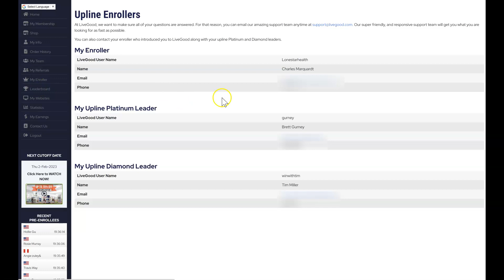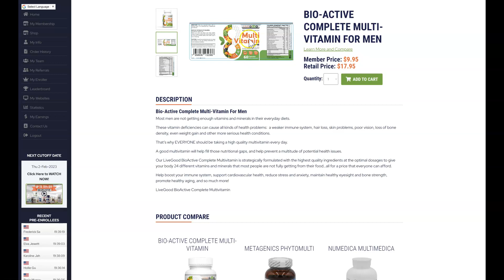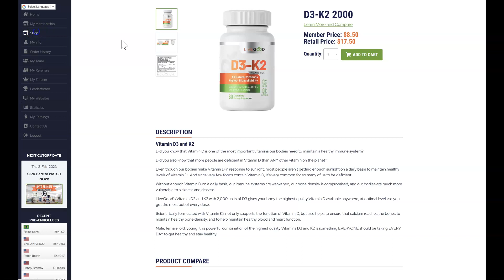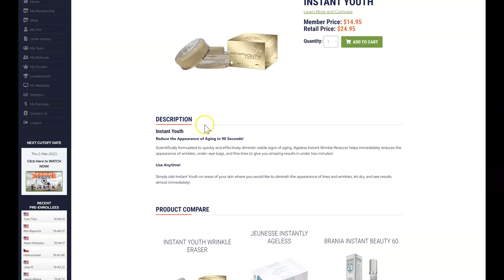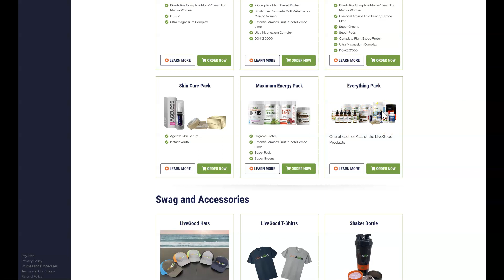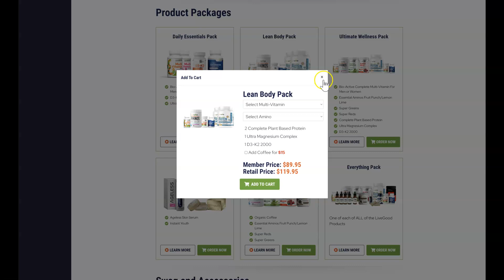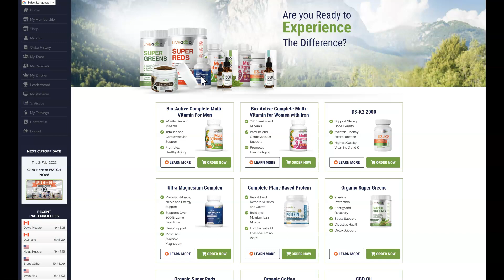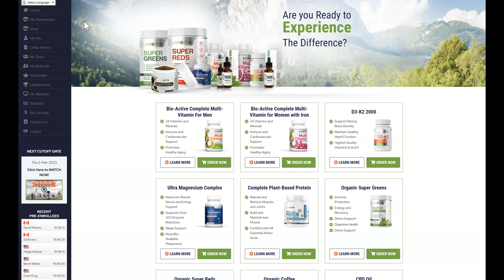Livegood Products & Leader Board numbers! You're Early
In this video we will take a deep dive into the products and leaderboard of Livegood. Show some stats of my upline and his diamond upline.

Taking vitamins and protein powders can play an important role in maintaining overall health and wellness. Vitamins help fill nutrient gaps in our diets and support various bodily functions, while protein powders can aid in building and repairing muscles. However, it is important to note that these supplements should not replace a balanced diet and should only be used as a supplement to a healthy lifestyle. It is recommended to consult with a healthcare professional to determine the specific vitamins and protein needs for an individual and to avoid overconsumption. In summary, incorporating vitamins and protein powders into a healthy lifestyle can be beneficial, but it is important to do so in moderation and under the guidance of a healthcare professional.

Bio-Active Complete MultiVitamin For mentalhealth
Bio-Active Complete multivitamin For women